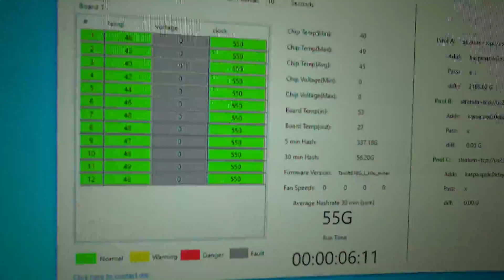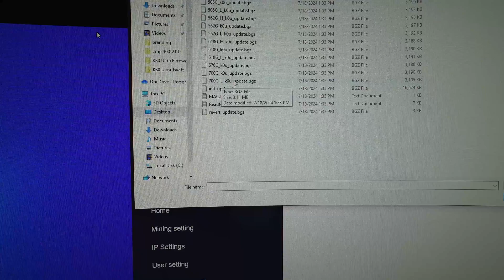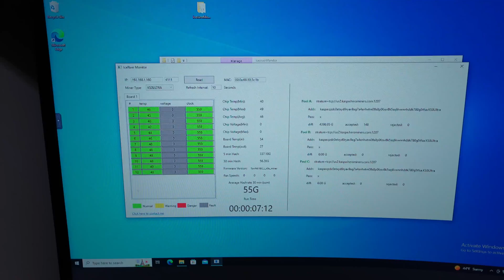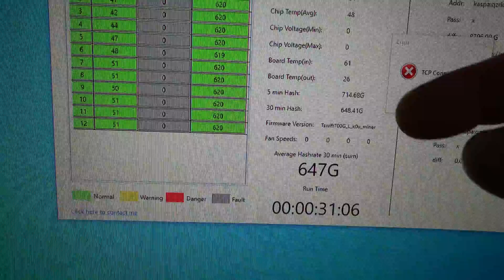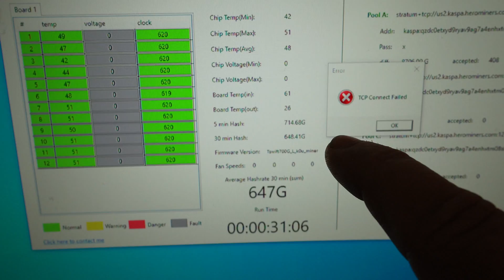KS0 Ultra 700GH Or BUST!!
Today we're throwing caution to the wind and pushing the KS0 Ultra to 700+GH!!  Supposedly it should take around 280-300 watts of power, but I must have won the silicon lottery as mine only pulls around 270 Watts with the included 20+ watt server fan attached to the unit.

💥 Need server quality power supplies for your next Mining rig build?  Click below to go to Parallel Miner:

💥 Check out Parallel Miner's new ZSX Breakout board, It's PCIE power ports plus an integrated PicoPSU:

Mad Electron Engineering with Rick Cullen is a participant in the Amazon Services LLC Associates Program,